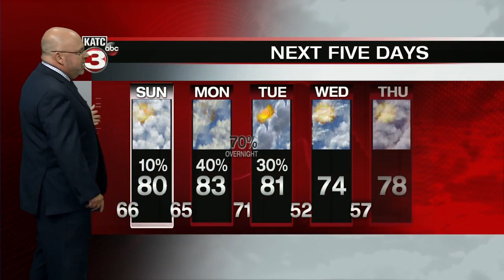ROB'S WEATHER FORECAST PART 2 6PM 3/28/2020